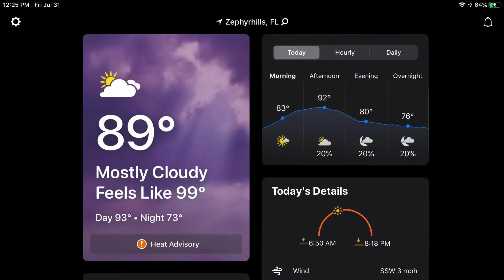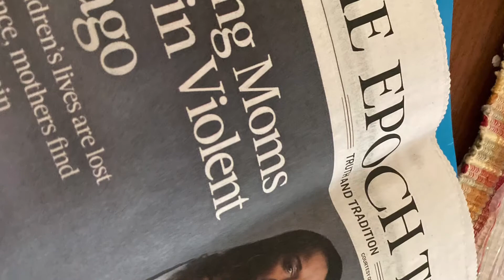July 31st, 2020 - My Day in 123 Seconds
Early Morning Creeper at Mom’s.